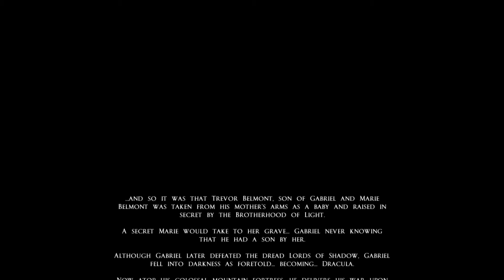PS Site.com: Castlevania: Mirror of Fate HD | Demo Gameplay